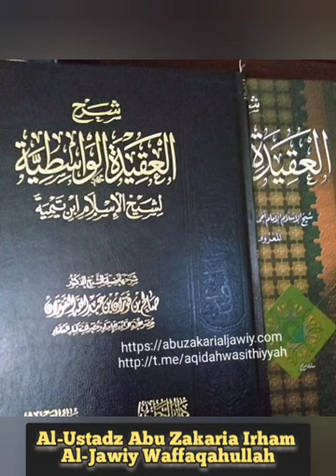Kitab Al-Aqidah Al-Washitiyyah [129] " Tingkatan Iman Terhadap Taqdir (Bag 2) " || Al-Ustadz Irham